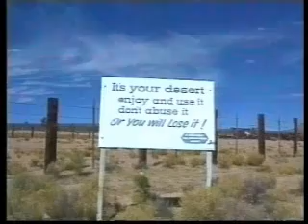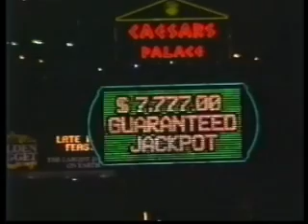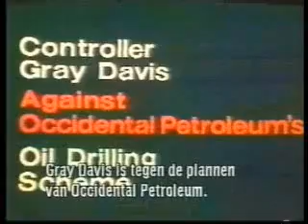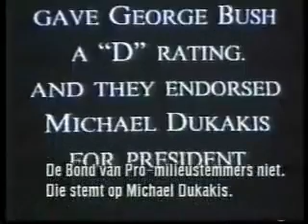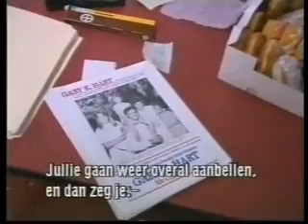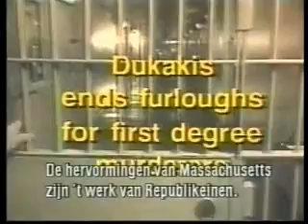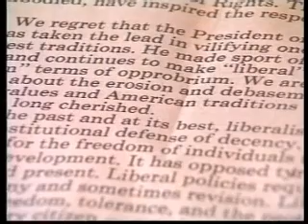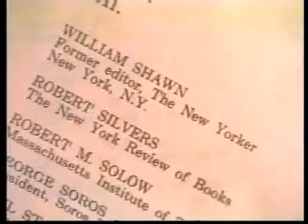Post USA, aflevering 7